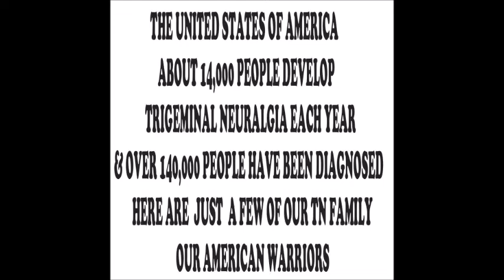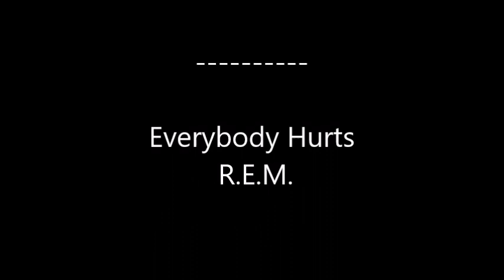TRIGEMINAL AWARENESS PART 2 (VIDEO 7)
AMERICAN & CANADIAN TN WARRIORS